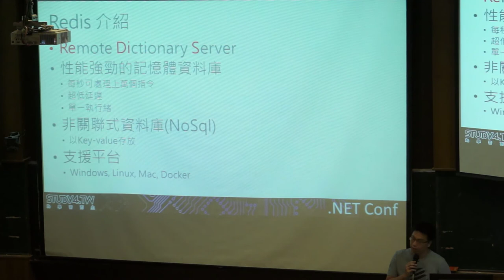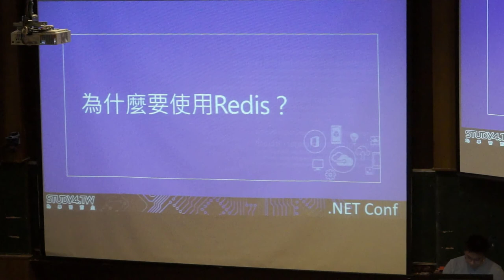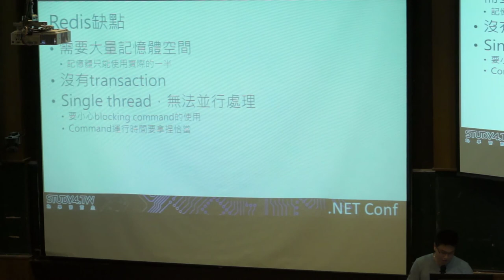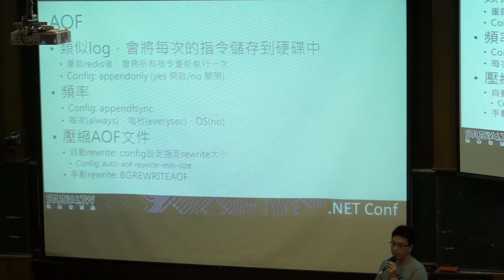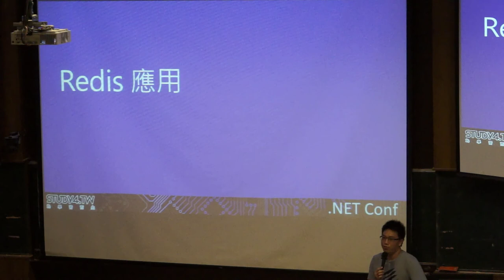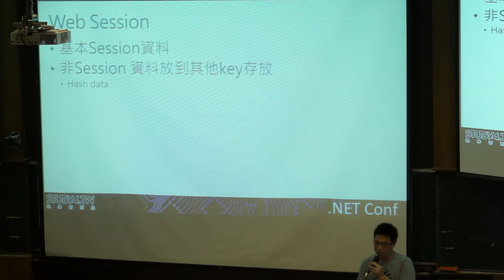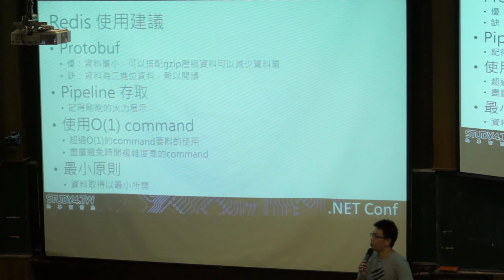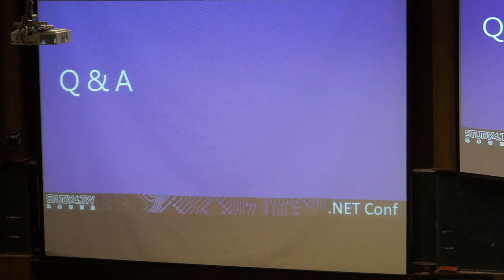2017 Study4 .NET Conf: ASP.NET Core session 與 Redis 之應用 - Bruno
Speaker: Bruno
Film editor & Contributor: Blackie Tsai (Study4TW Memeber, Microsoft MVP)
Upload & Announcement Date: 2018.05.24